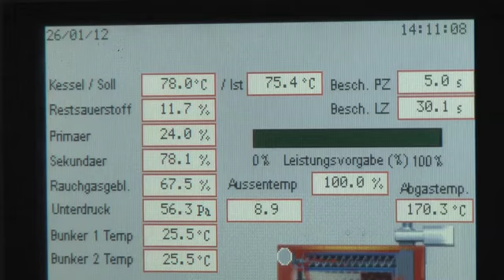Verwertung von Miscanthus - Elefantengras - Chinaschilf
Miscanthus (Elefantengras, Chinaschilf) kann heutzutage auf unterschiedlichste Art und Weise verwertet werden. Neben dem Einsatz als alternativer Bau- und Dämmstoff, also Gartenmulch (Rindenmulchersatz) oder als Biotreibstoff der zweiten Generation (BTL) finden diese Beispiele im Film - die Verwertung als Brennstoff und als Pferdeeistreu - zunehmend Anhänger um nicht zu sagen Fans! oder direkt beim Energiepflanzen-Spezialisten Gaertnermeister Reinhard Sperr, 0043-664/5325487